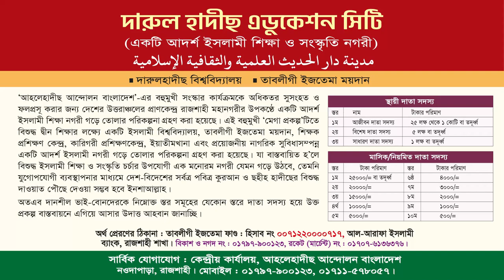হিংসা, রাগ এবং অহংকার এক ভয়ানক পাপ। শায়খ হাফেয আখতার মাদানী (সৌদি আরব)। আলোচক পিস টিভি বাংলা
জুম'আর খুৎবা।
🔥 বিষয়: হিংসা থেকে বাঁচার উপায়।
► দাঈ, আল কাসিম আল খাবরা দাওয়াহ সেন্টার, সউদী আরব 🇸🇦।

হাফেয মুহাম্মাদ আখতার মাদানী,হাফেজ মোহাম্মদ আখতার মাদানী,হাফেয মাওলানা আখতার মাদানী,হাফেজ আখতার মাদানী,হাফেয আখতার মাদানী,হাফেজ আখতার মাদানী কুরআন তিলাওয়াত,শায়খ আখতার মাদানী,আখতার মাদানী,শাইখ আখতার মাদানী,শায়েখ হাফেয মুহাম্মাদ আখতার মাদানী,আলোচক : হাফেয মুহাম্মাদ আখতার মাদানী,শায়েখ আখতার মাদানী,শায়খ আখতার মাদানী,শাইখ হাফেজ মুহাম্মদ আক্তার মাদানী,হাফেজ মুহাম্মদ আখতার মাদানী,হাফেয মোহাম্মদ আকতার মাদানী,হাফেয মুহাম্মদ আখতার মাদানী
হিংসুকের হিংসা থেকে বাঁচার উপায়,হিংসা থেকে বাঁচার উপায়,হিংসুকের হিংসার ক্ষতি থেকে রক্ষার ৫টি উপায়,মন থেকে হিংসা দূর করার উপায়,হিংসা ও অহংকার থেকে বাঁচার উপায়,হিংসুকের হিংসা থেকে বাঁচার দোয়া,হিংসুকের হিংসার ক্ষতি থেকে রক্ষার ৫টি উপায়,হিংসা দূর করার উপায়,হিংসার ক্ষতি থেকে রক্ষার উপায়,হিংসুকের হিংসার ক্ষতি থেকে আত্নরক্ষার ৫টি উপায়,হিংসুকের হিংসার ক্ষতি থেকে,হিংসুকের হিংসা,হিংসুকের হিংসা থেকে রক্ষার উপায়,হিংসা,হিংসুকের ক্ষতি থেকে রক্ষা পেতে চারটি কাজ
হিংসা,হিংসা দূর করার উপায়,হিংসার পতন,হিংসুকের হিংসা থেকে বাঁচার দোয়া,হিংসা নিয়ে ওয়াজ,হিংসা থেকে বাঁচার দোয়া,হিংসার ওয়াজ,হিংসুকের হিংসা থেকে বাঁচার উপায়,হিংসা থেকে বাঁচার উপায়,হিংসুকের হিংসা থেকে বাচার দোয়া,দোয়া,হিংসা নিয়ে ওয়াজ,হিংসা নিয়ে ওয়াজ,মন থেকে হিংসা দূর করার দোয়া,হিংসা ও অহংকার থেকে বাঁচার উপায়,হিংসুকের হিংসা,হিংসার গান,হিংসার কুফল,হিংসার আগুন,হিংসার গল্প,হিংসার ওয়াজ,মন থেকে হিংসা দূর করার উপায়,হিংসার পরিণাম,হিংসা ও অহংকার
হিংসা এক ভয়ানক পাপ,হিংসা এবং রাগ এক ভয়ানক পাপ,হিংসা এবং রাগ এক ভয়ানক পাপ,হিংসা নিয়ে ওয়াজ,হিংসা ও রাগ এক ভয়ানক পাপ,হিংসা এবং অহংকার এক ভয়ানক পাপ,হিংসা দূর করার উপায়,হিংসা এবং রাগ এক ভয়ানক,হিংসা এবং রাগ এক ভয়ানক পাপ,হিংসা,হিংসা এক ভয়ানক পাপ,নতুন ওয়াজ - হিংসা এবং রাগ এক ভয়ানক পাপ,হিংসা মানুষকে ধ্বংস করে দেয়,রাগ এবং হিংসা ভয়ানক পাপ,হিংসা ও অহংকার থেকে বাঁচার উপায়,হিংসা এবং রাগ এক ভয়ানক পাপ-শায়খ আহমাদুল্লাহ
হিংসা নিয়ে ওয়াজ,হিংসা দূর করার উপায়,অহংকার,অহংকার নিয়ে ওয়াজ,হিংসা,হিংসার পতন,মিজানুর রহমান আজহারী নতুন ওয়াজ,হিংসা ও অহংকার,অহংকারের ওয়াজ,হিংসা ও অহংকার দূর করার উপায়,নতুন ওয়াজ,হিংসা ও অহংকার থেকে বাঁচার উপায়,হিংসা ও অহংকার থেকে বাঁচার উপায়,হিংসা করলে কি হয় ওয়াজ,হিংসা নিয়ে ওয়াজ,অহংকার থেকে বাঁচার দোয়া,হিংসা নিয়ে ওয়াজ,হিংসা বিদ্দেশ ও অহংকার by মাহমুদ বিন কাসিম,হিংসা বিদ্বেশ ও অহংকার নিয়ে তথ্যবহুল আলোচনা,হিংসা থেকে বাঁচার উপায়